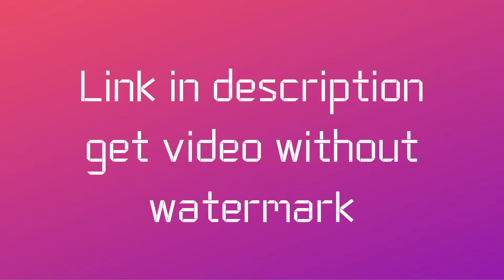Beautiful Ocean Equarium Fish | Animation | Green Screen